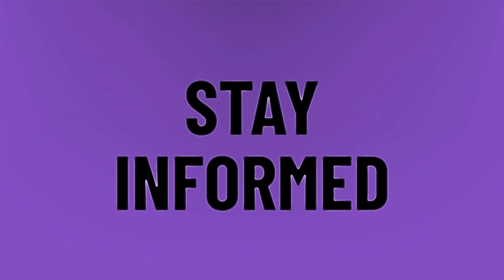Where is Tiko?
Fishy On Me • Where is Tiko?